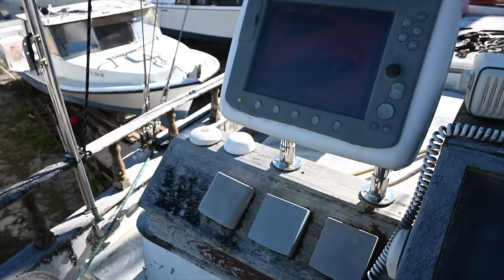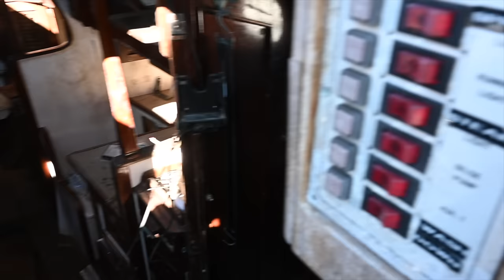ABANDONED BOATS for sale in the Shipyard + Camping in the VW Bus + Another FORMOSA 51 (Ep. 40)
In previous videos, we explored several other Taiwanese built sailboats, such as the Formosa 51, the Mikelson 50, and even the Ta Chiao CT 54.  Known for their luxurious teak woodwork, these Taiwanese boats have a rich history in the sailing world, and are loved by many. The last Formosa 51 that we saw on the channel sank only days after we saw it. It's tough to find one in good condition, so we took a shot at one in Carabelle, FL that several people had told us about.

We're Siren and Captain Hal. We're surfers, we're fishermen, we're yacht brokers, we're boaters, we're captains, we're divers, we're ocean people, we're Floridians, and that's what our channel is all about!

If you like what we wore, just ask us what it was!

Asiwo Manta Underwater Scooter- SIREN for $50 off
Amare- use #1559896 for $10 off